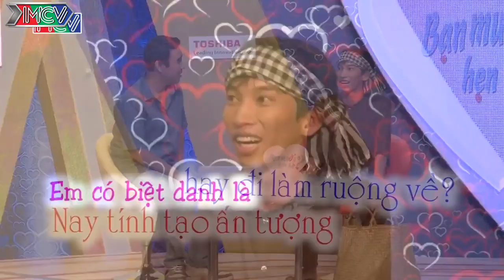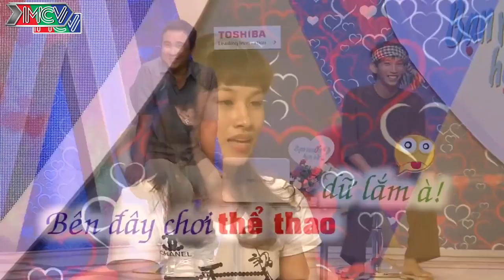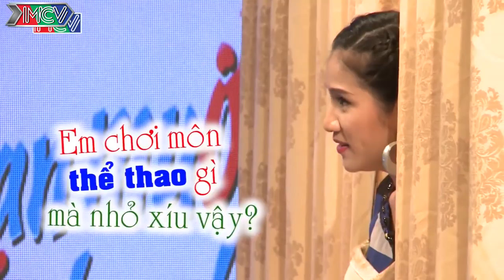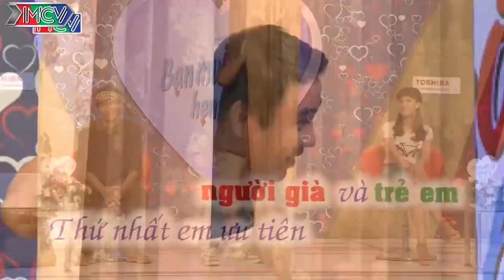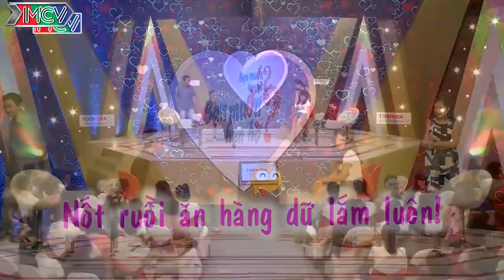HAI LÚA lên Sài Gòn kiếm GHỆ xách cả GIỎ BÁNH TRÁNG tặng bạn gái ĂN CHO SÚN RĂNG làm quà hẹn hò